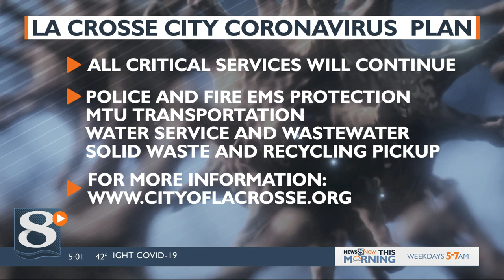Mayor Kabat releases City of La Crosse coronavirus plan